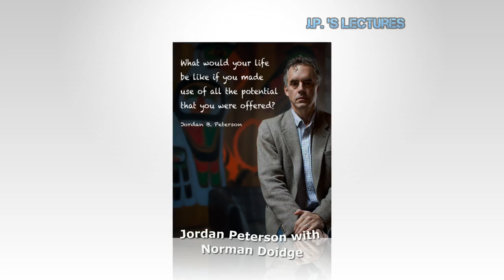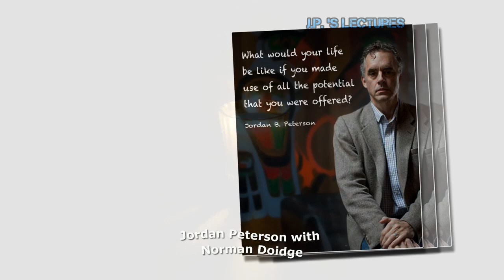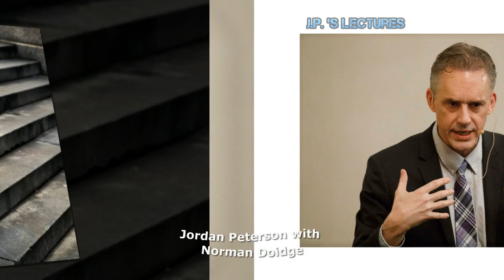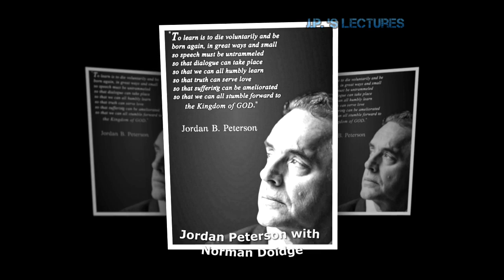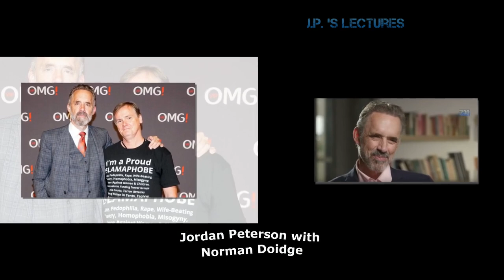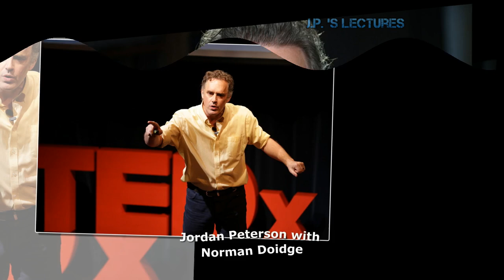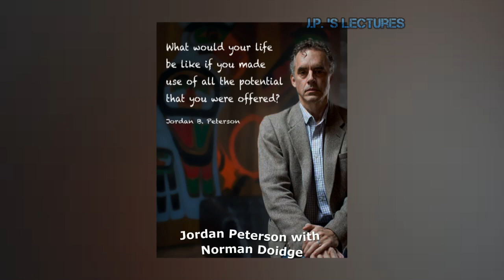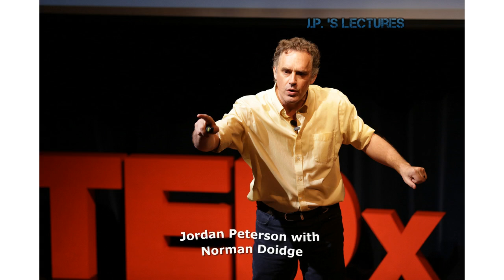Jordan Peterson - Needle points for future !!!! Norman Doidge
--- LINKS ---